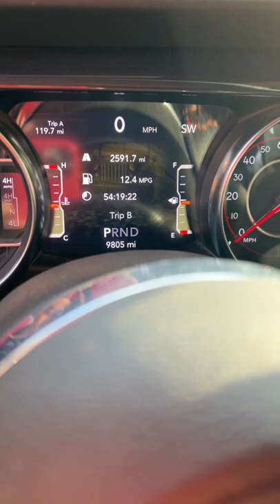Jeep Wrangler 392 MPG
We just got home from our 10 trip up to Oregon and I get questions about the Jeep Wrangler 392's miles per gallon, so I thought I'd share with you what we got on this trip.